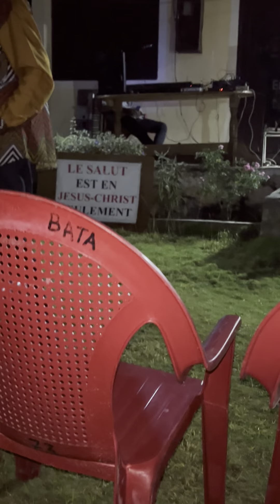L’enchantement ne peut rien contre la véritable Église